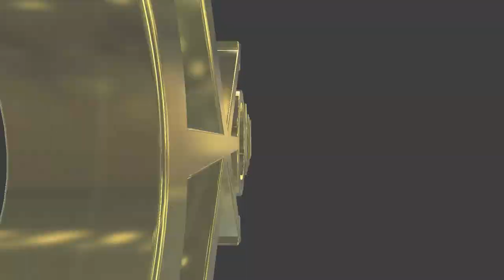#299 English lesson in VRCHAT vol.58 - 30代で始めるVR英語学習 vol.58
Golden Takasan introduced his friend CASUTEKIYY in VRCHAT.